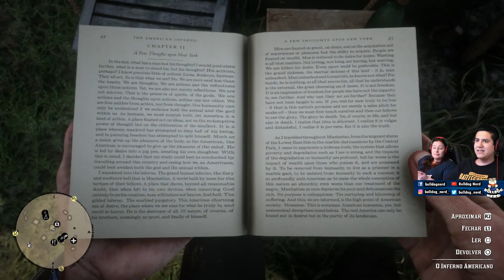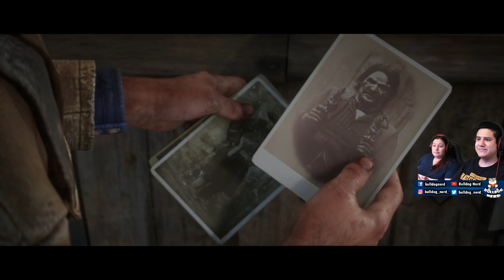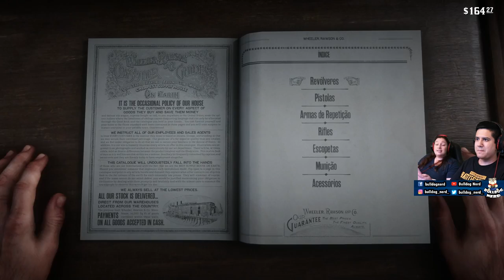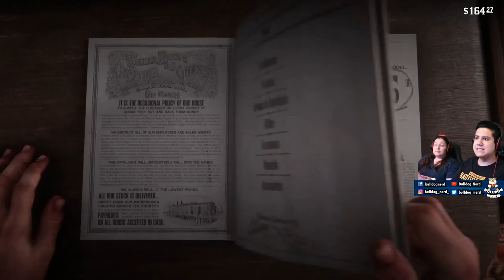🔴 (LIVE) RED DEAD REDEMPTION 2 | Lorenzo Pistoleiro, Gabi do Velho Oeste e Vacalo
Vídeo da nossa primeira LIVE de Red Dead Redemption 2, do dia 26/10/2018 no Facebook Gaming.